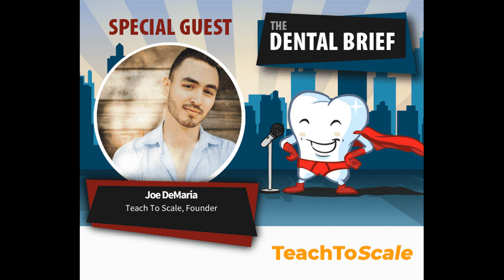Structure your Dental Practice w/ Predictability in Mind | Joe DeMaria | The Dental Brief #126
Meet Joe DeMaria. Joe got his start in the Internet space back in 2011. At the time, he was — in his own words — "broke, dumb, and successful at failing in business over and over again." Toady Joe covers tips on your Dental Practice Predictability & Sustainability.

After discovering and absorbing himself in the world of online marketing, Joe DeMaria developed a burning desire to join the Genius Network. Years of study, trial & error, and business development would occur before he finally found himself part of the group and network. But, this was only the beginning.

Something "crazy" happened. After several unsuccessful attempts at developing an online course, a moment of brilliance would help Joe discover a new way to create and teach online courses that actually inspired action in people.

This idea became "Dynamic Ascension Training", an 80/20 teaching system that focuses on breaking down even the most complicated skill sets into simple digestible training programs.

Since its introduction, Joe has become one of the most sought after course creation consultants on the planet — having worked to create dozens of Dynamic Ascension Training Programs for high-end entrepreneurs, coaches and consultants.

TeachToScale is an extension of all that Joe has learned through the years of developing courses, providing training, and working with clients. TeachToScale focuses on issues pertaining to Dental Practice Predictability & Sustainability, with a focus on work life synergy using a holistic approach.

We Cover Topics Including:

• Structuring your Business with Predictability, Sustainability, and Profitability in Mind

• Identifying, Tracking, and Tackling Decay Across your Service Offerings

• Stop Rolling the Dice on Your Business, Own the Table!